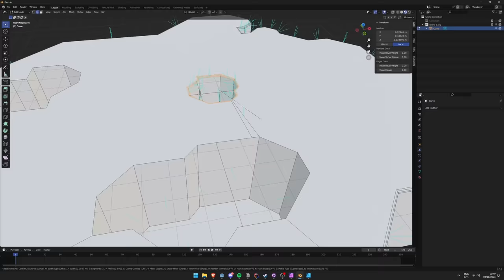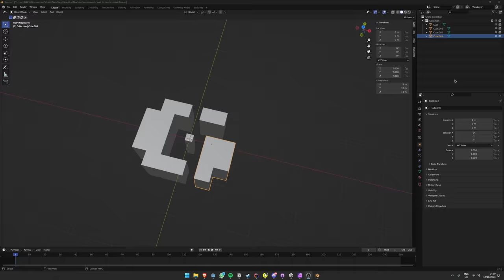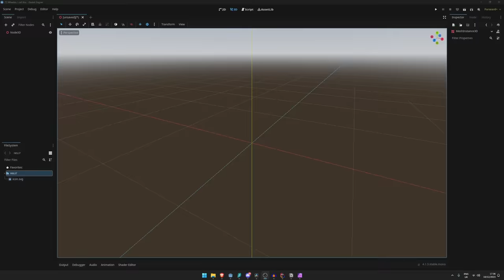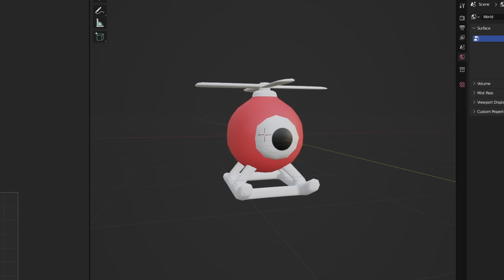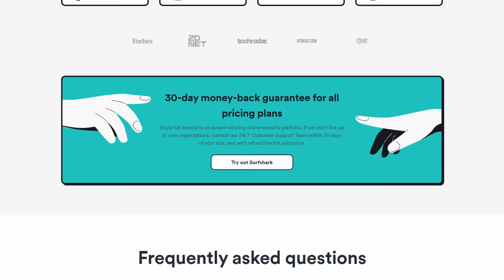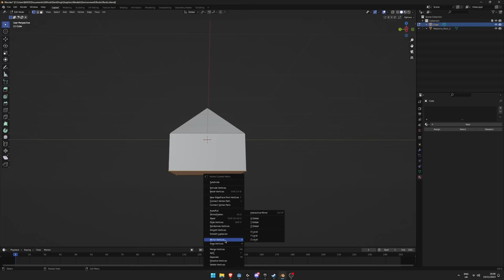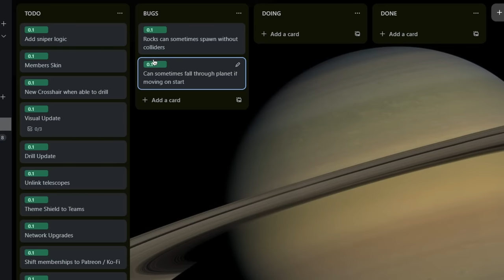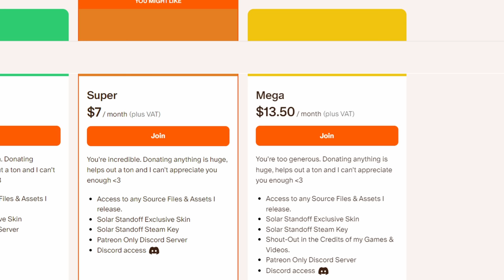I Made a Multiplayer Space Game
Solar Standoff is my new Multiplayer 1v1 Space Fighting Game. Made completely from scratch using Godot & CSharp.

➤A Special Thanks To:
@DualWielded for drawing the Monkey Assets.

➤Bruh Paragraph
This is a Godot CSharp Game Solar Standoff. Similar to BURG and Mushy and Barji Kart and Grapple by Barji. These are Multiplayer Godot and Unity games.